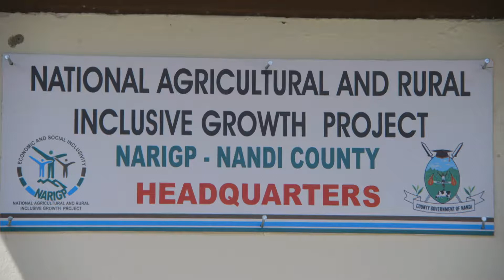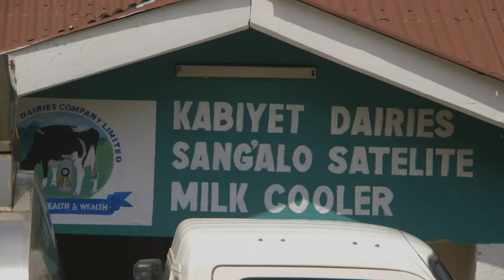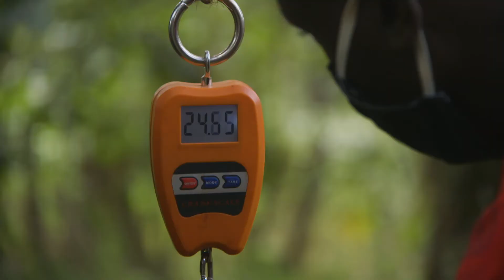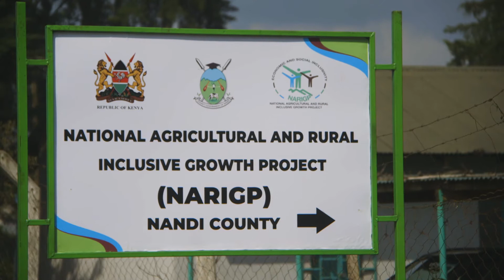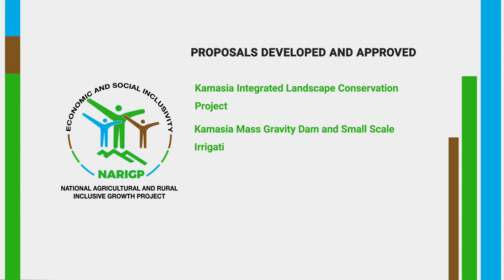NARIGP Nandi County 2021 Documentary